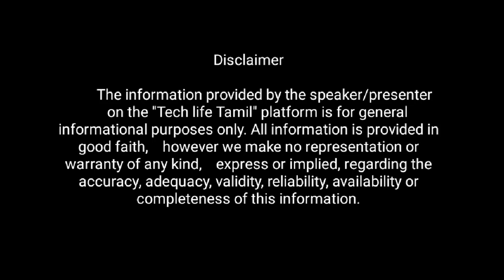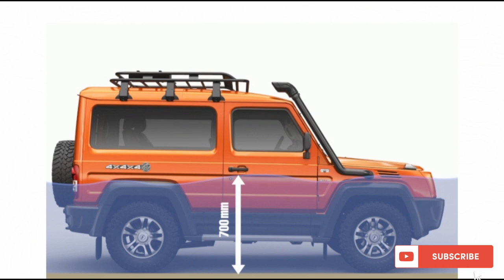FORCE SUPER PICKUP🔥🔥🔥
The Gurkha pick-up is likely to offer more payload capacity than the Gurkha as well thanks to the inclusion of a flatbed.